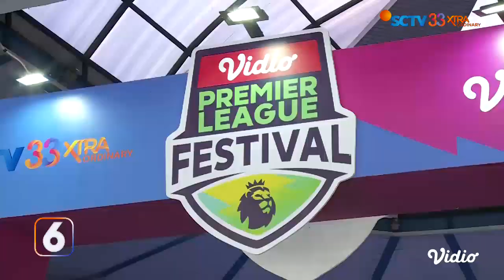Mantan Kiper MU, Peter Schmeichel Hadir di Acara Vidio Premier League Festival | Liputan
Jelang musim baru liga inggris, Vidio mendatangkan mantan kiper Manchester United, Peter Schmeichel, di acara Vidio Premier League Festival, pada Sabtu (05/08) malam. Selain Schmeichel acara ini juga dimeriahkan sejumlah musisi tanah air dan dihadiri ratusan fans klub Liga Inggris.